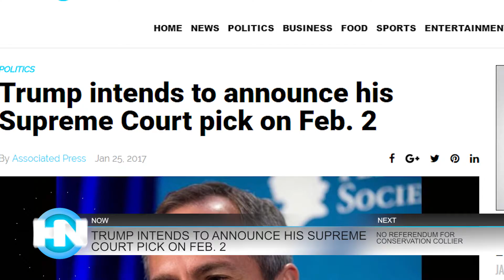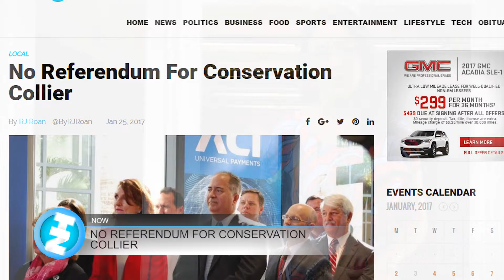01-25-17 Naples Herald Lunch Break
This is the January 25th Lunch Break. This afternoon we'll tell you about spring training being shortened next year, Trump plans to announce his supreme court pick next month and more...